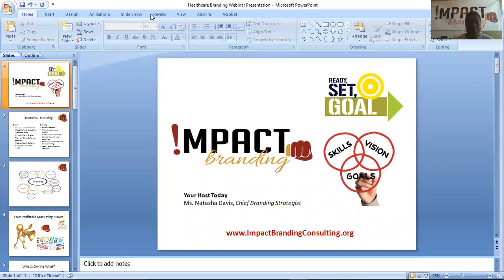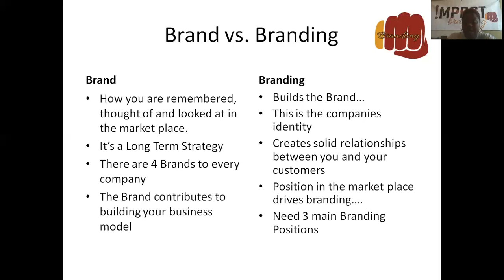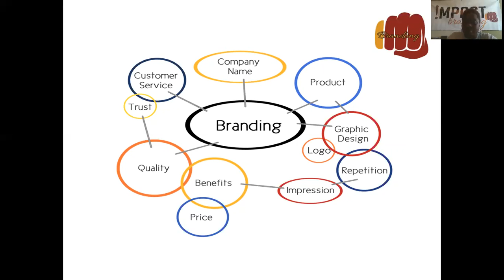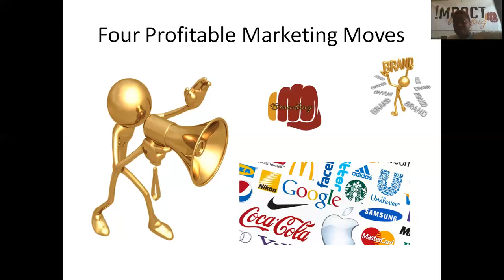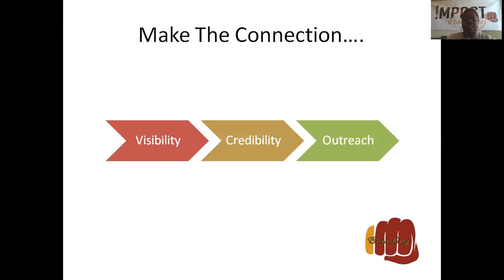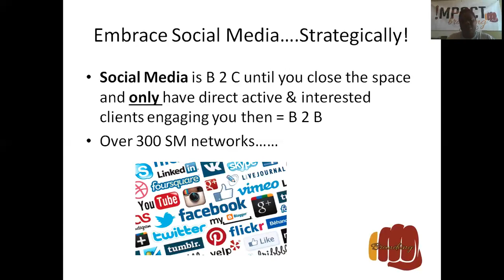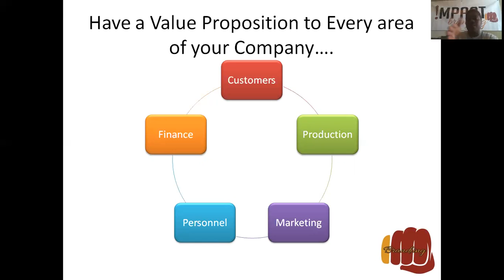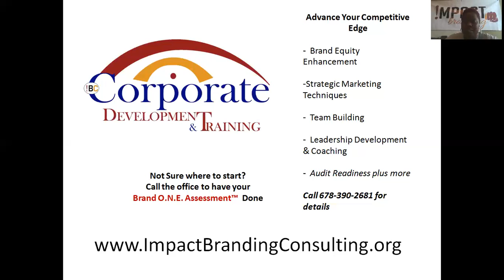Here's How to Advance Your Healthcare Brand.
If your Healthcare Organization had stronger Brand Equity what would that mean for you? Learn the 4 Brands every Healthcare Organization needs to cultivate. Chief Branding Strategist NatashaSpeaks ImpactBranding 5 Simple Steps!